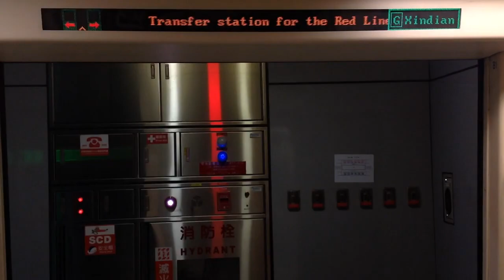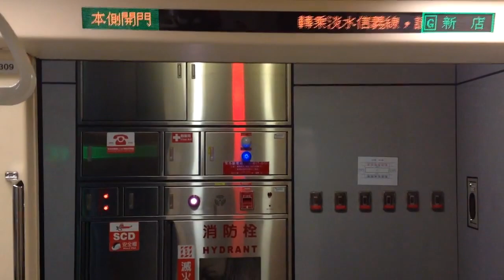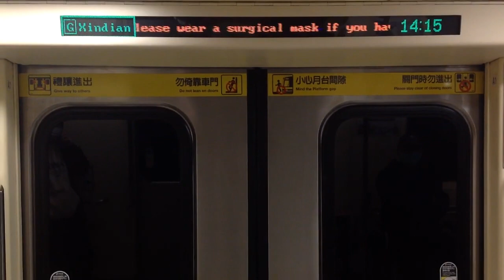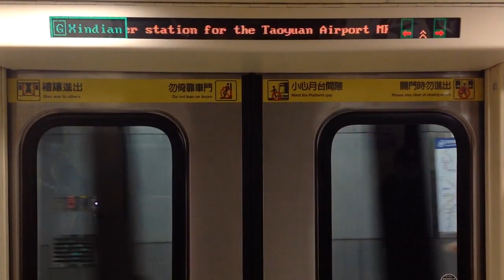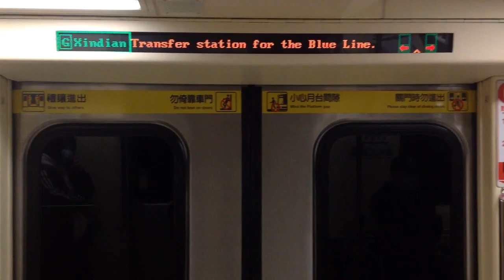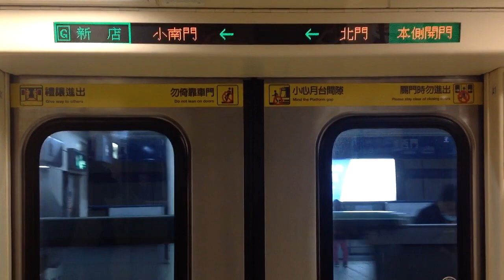|交通迷天地| [台北捷運] C371-3系 309/310 往G01新店 R11/G14中山~BL11/G12西門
拍攝日期: 2020年2月3日
拍攝路線: G 松山新店線
車次: 303
車號: 309/310
車況: 待發